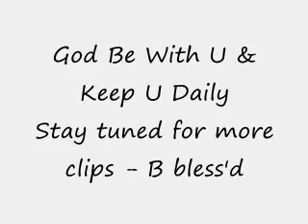Brian Nelson's service Dec. 7, 2008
The Lord Had His Way
Edited By: Esha Kay